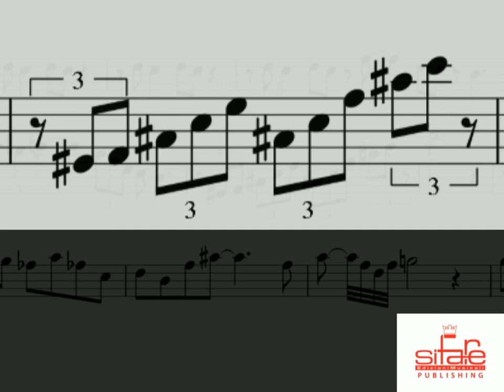Beautiful Love - Smooth Jazz Trumpet and Piano: Jazz Mood (Smooth Jazz & Lounge Cafe')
Michael Supnick - trumpet, cornet, trombone, flugelhorn, voice
Arturo Valiante - Piano